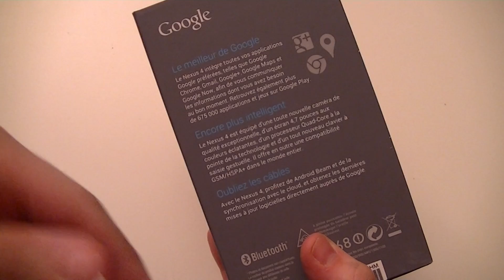LG Nexus 4 (E960) - déballage | par Top-For-Phone.fr